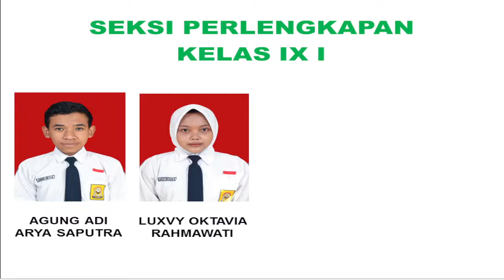STRUKTUR ORGANISASI KELAS IX I SMP N 1 WINONG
Wali Kelas ABDULLAH AKHID, M.Pd.I
Ketua Kelas ISMIR DWI HANDIK
Wakil Ketua SIDIQ ALI WIBOWO
Sekretaris
REZA KURNIAWAN
NADWAH SEFANI PUTRI
Bendahara
DENIS ALIFIA RAHMAWAT
ANGGISNA FAHRISA AULIA
Seksi Upacara
SAIFUL ADITIA
NAILA MARTATILOVA
SATRIA ADE BIMANTARA
Seksi Olahraga
RAJIV ELVAREL DWI W
MELISIANI PUTRI CARENA
CHAIRUL ARYA MAULANA
Seksi Kebersihan
INDRI JUWITA SANTIKA SARI
INDRA RAMADANI
VIORA AMELIYA KARINA PUTRI
YUNITA SETYANINGRUM
Seksi Keamanan
AMRI NUR FAIZI
KAYLA SIFA MAHARANI
ENZELITA DIAH ARTIKASARI
ANDRIYAN YOGA PRADIKA
Seksi Agama
EKI HIDAYATUN NUR KHOLIFAH
SILVI MAHARANI
GALIH ADI SETYAWAN
NADIA DEVI NOVIA NINGRUM
Seksi Perlengkapan
AGUNG ADI ARYA SAPUTRA
LUXVY OKTAVIA RAHMAWATI
JULIA CITRA PRATIWI
ARVIYAN DWI ARDIYANSYAH
Seksi Lomba
MOHAMMAD ADI SAPUTRA
NUR SA'ADAH
MUHAMMAD ADI IRAWAN
DEVIA ANGGIYANI SAFITRI